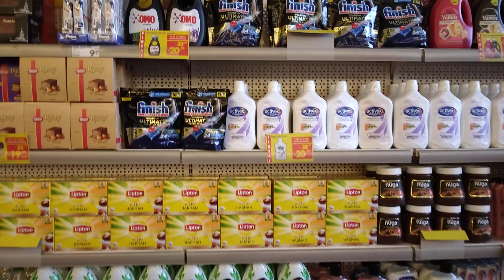Şok market Çarşamba günü 25 tl ve üzeri alışverişlerinizde alabileceğiniz indirimli ürünler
Şok market 16 mart Çarşamba günü 25 tl ve üzeri alışverişlerinizde alabileceğiniz indirimli ürünler.